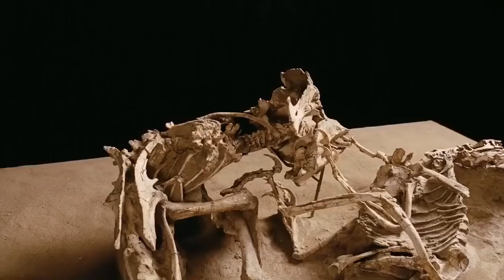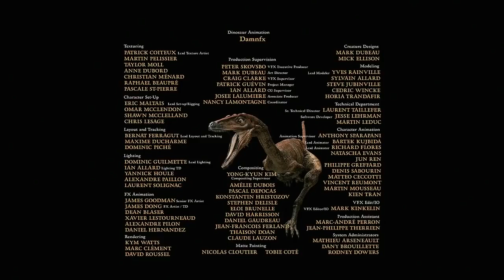Dinosaurs Alive - Lebendige Dinosaurier HD Deutsch [Tierdokumentation]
Viel Spaß mit einem Video aus dem Reich der Tiere wünscht Euch "Minga Tierwelt"

Schaut doch mal in meine anderen Youtube Kanäle rein 😉